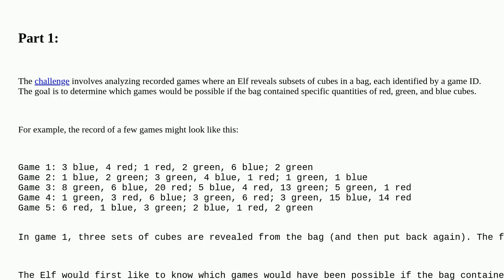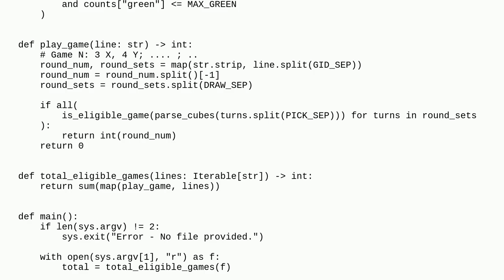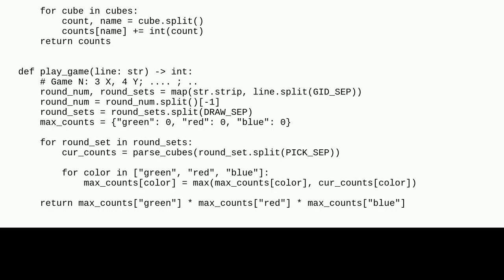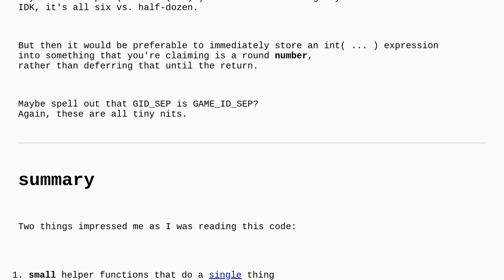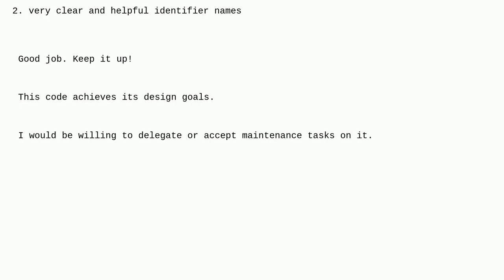Codereview: Advent of Code 2023 - Day 2: Cube Conundrum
Advent of Code 2023 - Day 2: Cube Conundrum

A special thanks goes out to the community

  programming-challenge python